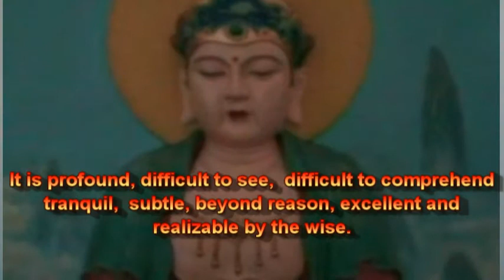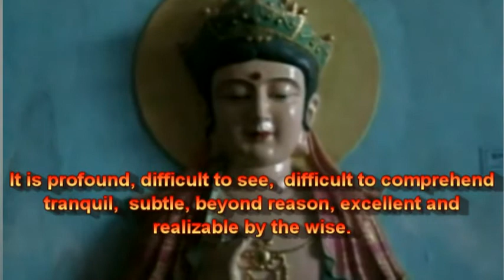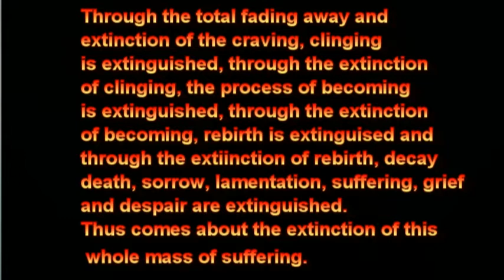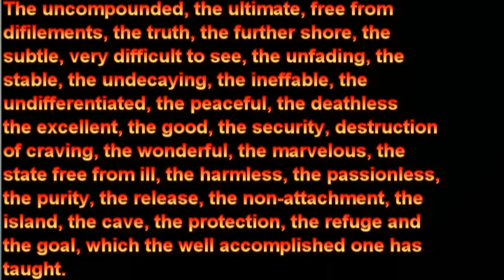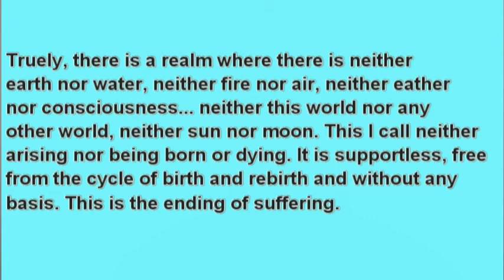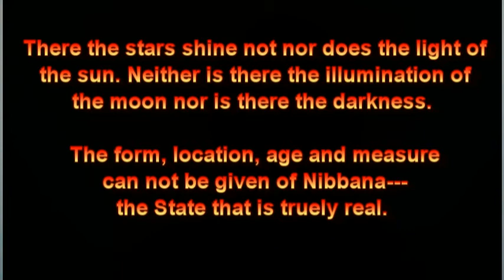Nirvana - Understanding it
This video sheds light on what is that state of existence, which is called Nirvana. The contents of this video are taken from the Buddhist scriptures. The description is easy to understand and clears up the subject which otherwise is not easy to comprehend. Purpose of this video is to elevate the human thought to higher level of spirituality so as to make the most of human birth.